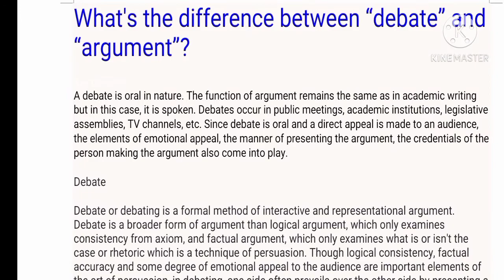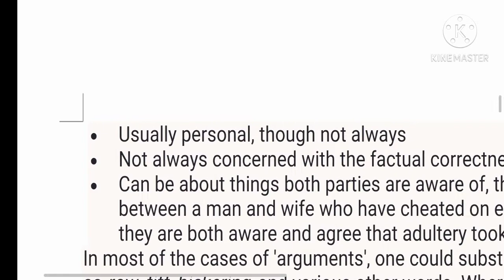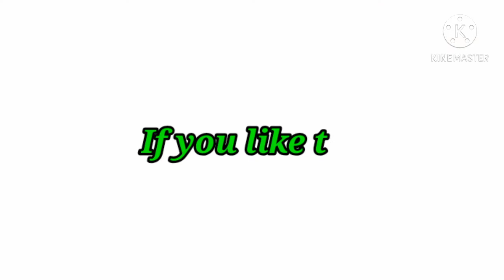DU SOL BA programme 2nd year 3rd semester English FLUENCY-II Difference between Debate and argument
DU SOL BA programme 2nd year 3rd semester
du sol BA programme 2nd year 3rd semester education lecture
DU SOL BA programme 2nd year 3rd semester education important question